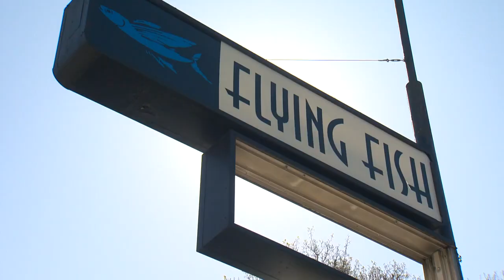Sustainable Fishing - Is it possible?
Drew Carney talks with a local fisherman and Bamboo Sushi about the "Seaspiracy" documentary and sustainable fishing.